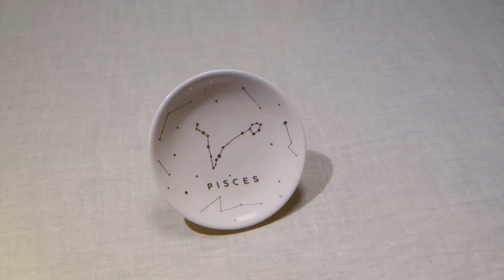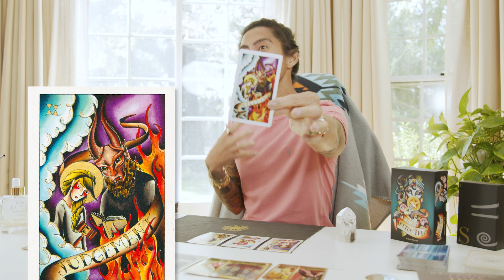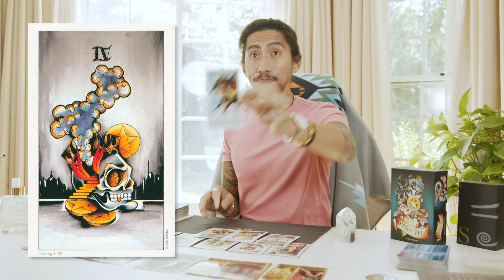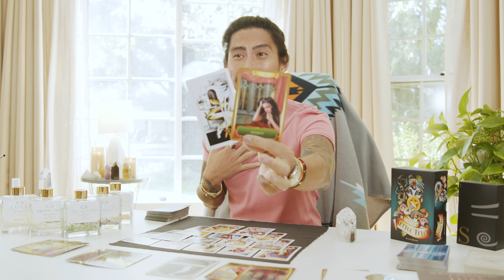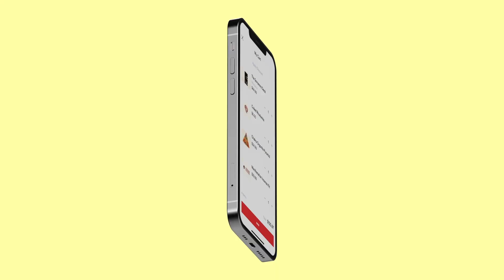LIBRA | EVERYTHING IS GOING GOOD UNTIL.. | APRIL 8-14, 2021 WEEKLY TAROT READING